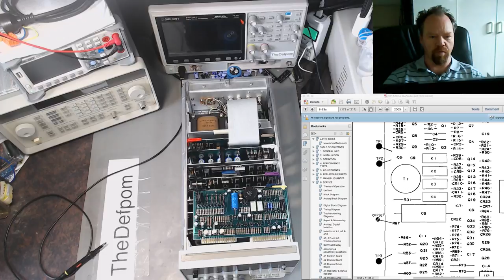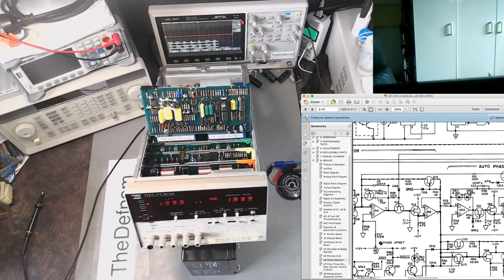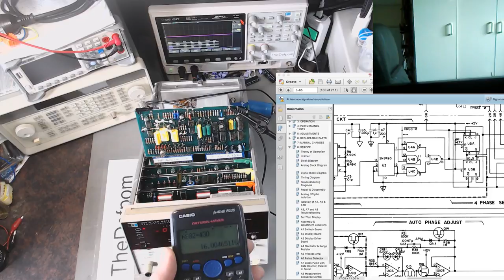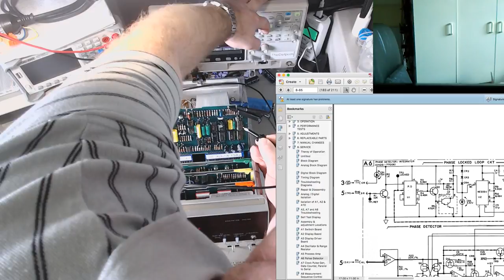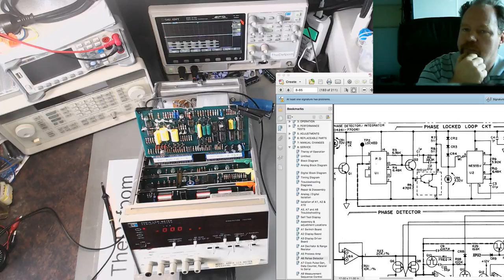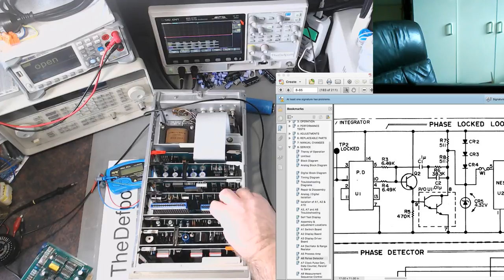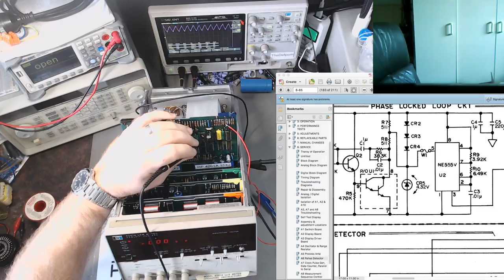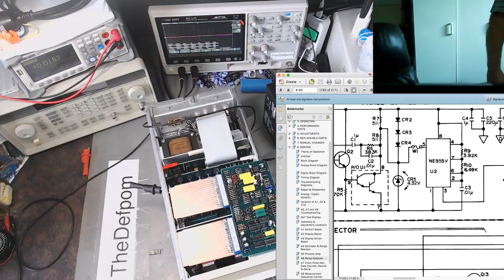🔴 #368 The Defpom Live Stream - HP4261A Investigation Part 2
Live video stream recorded by The Defpom from the bench!

I do another live stream tinkering around with the HP4261A LCR meter which I am trying to repair.